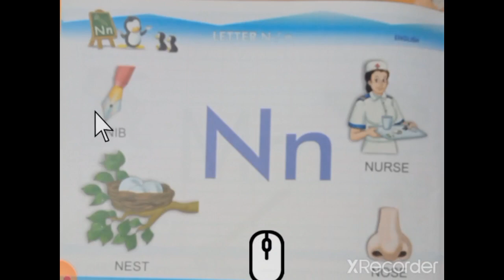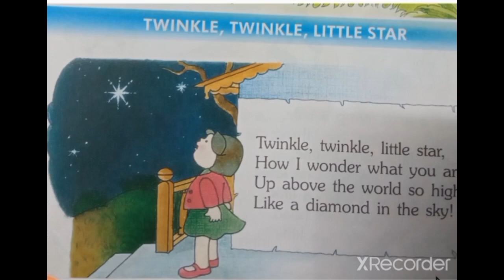LKG, English letter N and O, Rhyme - Twinkle